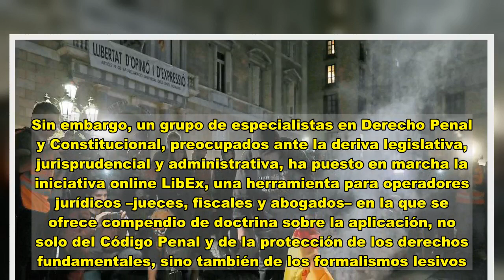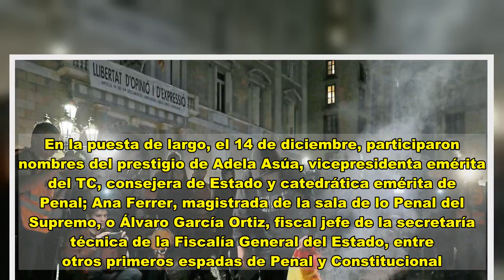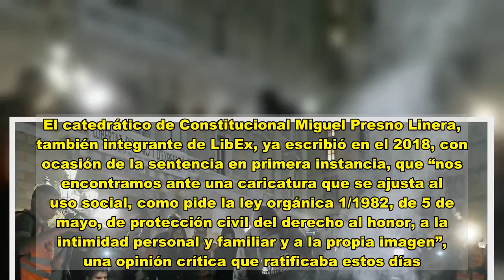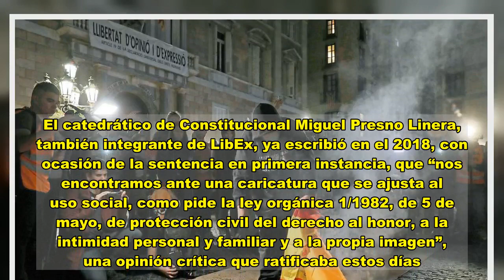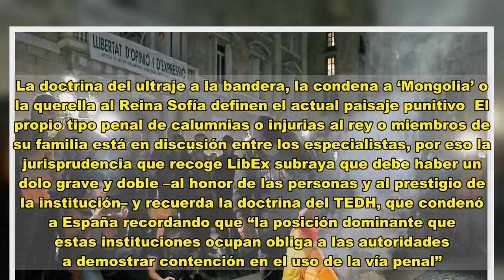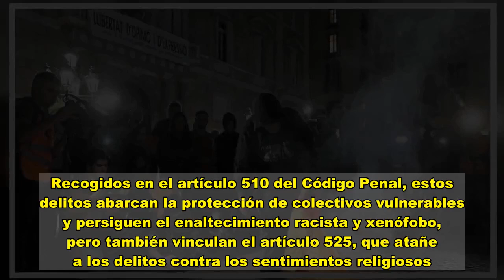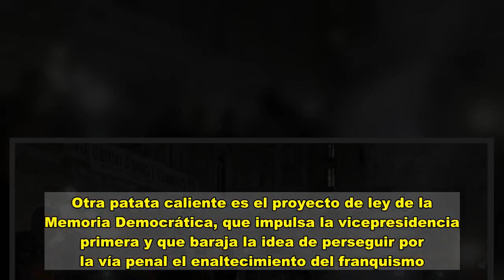A la libertad de expresión le crecen los enanos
Nuestra libertad de expresión es una rana en agua tibia que se va caldeando sin que nuestra alma batracia se inmute, como si hubiéramos topado con un spa, confundiendo el Avecrem con sales de baño. Sin embargo, un grupo de especialistas en Derecho Penal y Constitucional, preocupados ante la deriva legislativa, jurisprudencial y administrativa, ha puesto en marcha la iniciativa online LibEx, una herramienta para operadores jurídicos –jueces, fiscales y abogados– en la que se ofrece compendio de doctrina sobre la aplicación, no solo del Código Penal y de la protección de los derechos fundamentales, sino también de los formalismos lesivos. Dirigida por el catedrático de Derecho Penal de la Universidad Carlos III Jacobo Dopico, y con un vasto grupo de coordinadores que incluye a juristas como Rafael Alcácer Guirao, exletrado del Tribunal Constitucional; el director de la cátedra de la Unesco de Derechos Humanos y Poderes Públicos, Jon M. Landa Gorostiza; la catedrática de Constitucional de la Jaime I María Luisa Cuerda Arnau; la catedrática de Constitucional de la UB Laura Díez Bueso, o el letrado jefe del servicio de doctrina constitucional del TC, Luis Pomed Sánchez, entre otros. En la puesta de largo, el 14 de diciembre, participaron nombres del prestigio de Adela Asúa, vicepresidenta emérita del TC, consejera de Estado y catedrática emérita de Penal; Ana Ferrer, magistrada de la sala de lo Penal del Supremo, o Álvaro García Ortiz, fiscal jefe de la secretaría técnica de la Fiscalía General del Estado, entre otros primeros espadas de Penal y Constitucional.  El cierre de año, mientras mirábamos la cuenta atrás del infausto año que fue (otra vez el champán y las uvas y el alquitrán...), las altas magistraturas retomaron la podadora, que parece querer convertir la fronda exuberante de la locuacidad paisana de la democracia en un seto cuadriculado de respetabilidad y silencio; el bosque liberal, hecho un parterre. El 14 de diciembre, una semana después de la fiesta constitucional, el tribunal homónimo optaba por proteger a las banderas de la vileza de las personas con mechero. No fue siquiera el acto de la combustión lo que dejaron sin amparo sino la mera incitación pirómana: un tribunal dividido fijó que la invitación a “prenderle fuego a la puta bandera” –que hizo un sindicalista en Ferrol– es delito de ultraje a los símbolos. A los cuatro días, la asociación tradicionalista Abogados Cristianos –uno de los colectivos más activos en estas lides– formalizaba una querella contra el director del Museo Reina Sofía, Manuel Borja-Villel, por la exposición La bondadosa crueldad. León Ferrari. 100 años llena de motivos crísticos satíricos. Y cinco días más tarde, el Supremo confirmaba la condena de 40.000 euros a la revista Mongolia por haber caricaturizado en un cartel al torero José Ortega Cano. El catedrático de Constitucional Miguel Presno Linera, también integrante de LibEx, ya escribió en el 2018, con ocasión de la sentencia en primera instancia, que